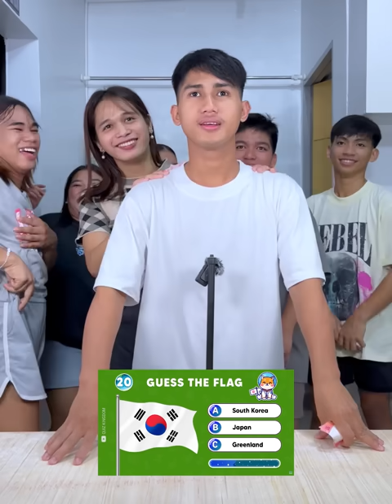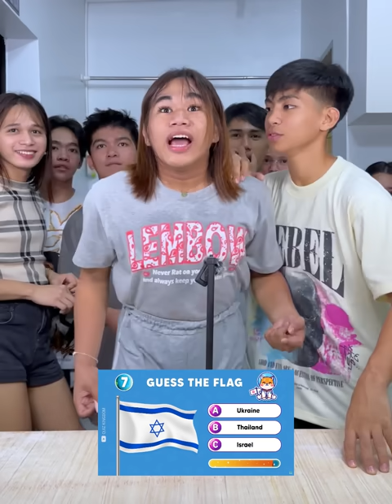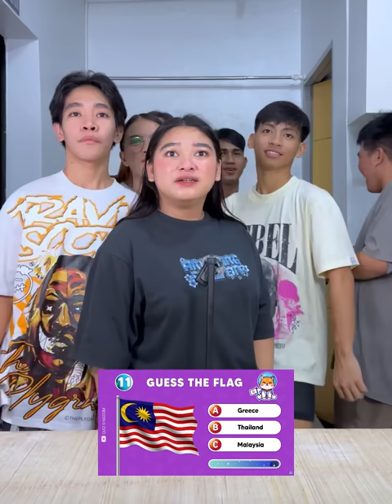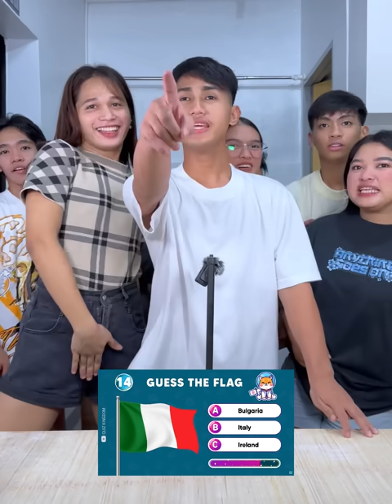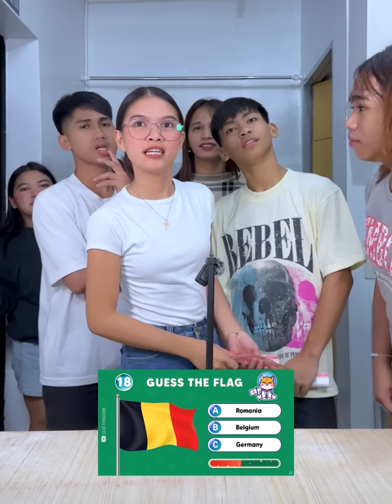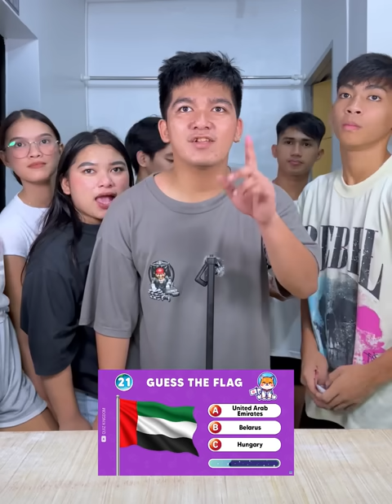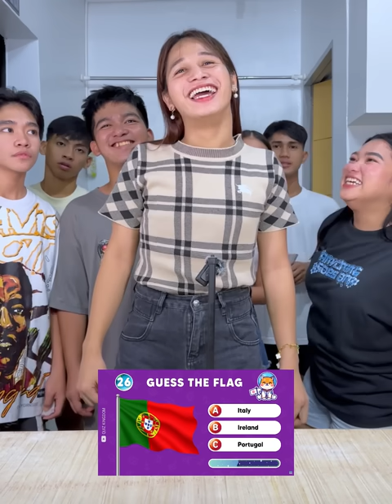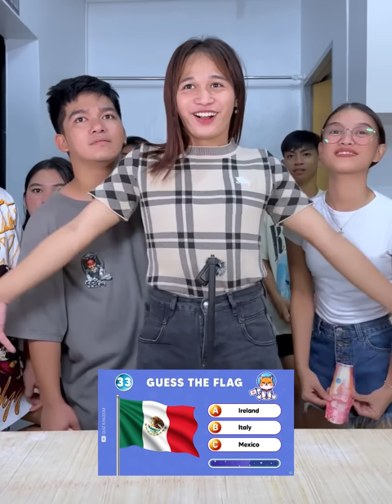GUES THE FLAG